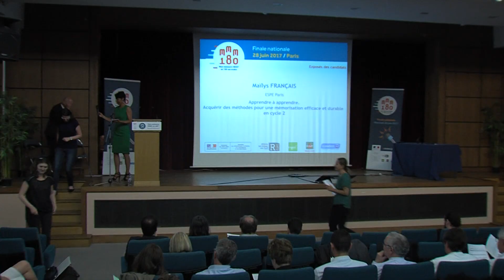MMM180 : Maïlys Français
Finaliste régionale : Maïlys Français (ESPE de l'académie de Paris)
Apprendre à apprendre. Acquérir des méthodes pour une mémorisation efficace et durable en cycle 2.
Parcours : Master MEEF, premier degré